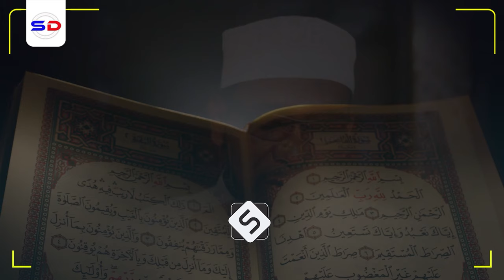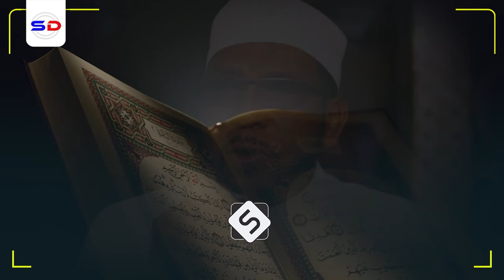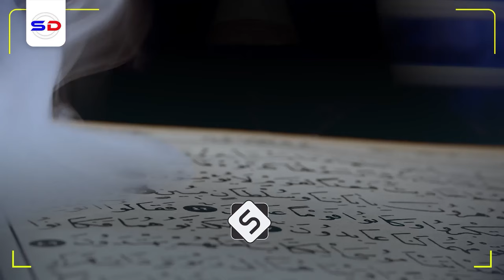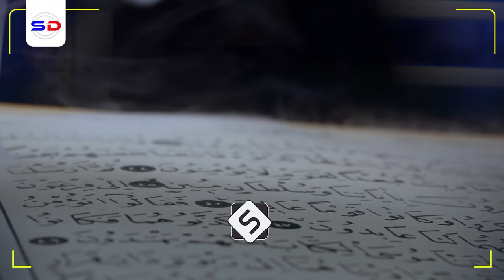Sh Abubakar Xoosh | Dhaqaaq Samee Inta aanad Qiimo Beelin + Ninkii 30 Ka Sano Aduunka Ku Wareegay!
Muxaadiro aad u qiimo badan oo dhiirigalin ah waxa inoo soo jeedinaaya sh abubakar xoosh xafidahullah

Speaker: Sh Abubakar Xoosh

1. This video has no negative impact on the original works.
2. The video is intended for educational and awareness purposes
3. The video is transformative.
4. Video content is always in demand from our community
Tools I use to edit my channel:
Video Editing: Premiere Pro and After Effects-
Graphic Design: PhotoShop and Illustrator
Footage & Images Sources: Dreamstime/Envato Elments/Pexels.com/Pixabay.com/Unsplash.com